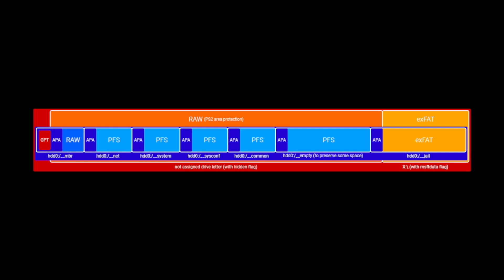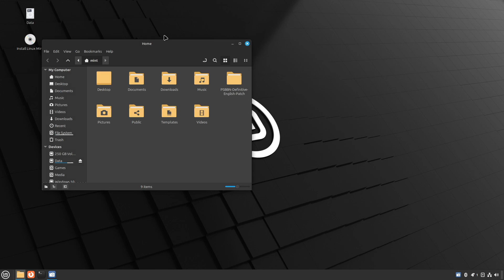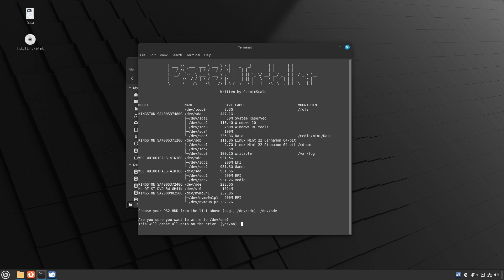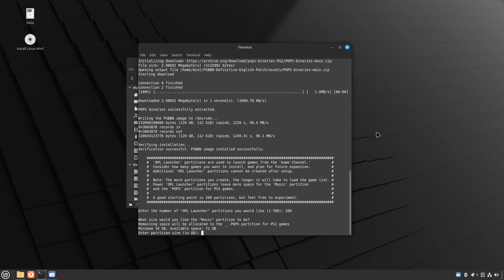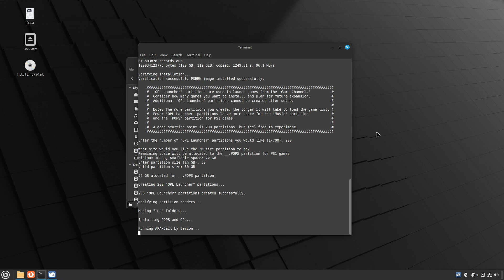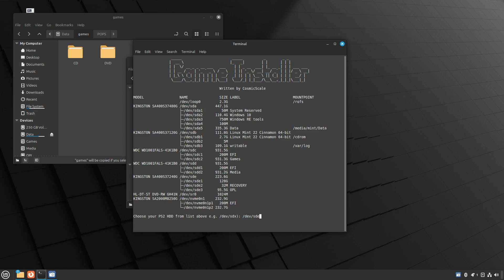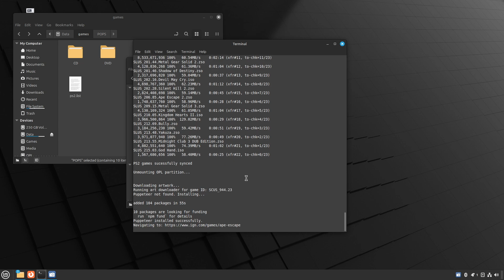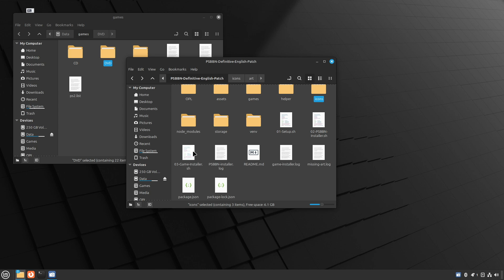PSBBN Definitive English Patch 2.0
Larger drive capacity for PSBBN is finally here! New features include:
- Large HDD support. No longer limited to 128 GB, now with support for drives up to 128 PB
- Supports 700 games, all launchable from the Game Channel
- Set a custom size for your music partition. Original limit of 5 GB allowed the storage of around 7 albums. Now the partition can be up to 97 GB for around 150 albums
- exFAT support for easy install of PS2 games
- wLaunchELF is pre-installed
- PS2 Linux is pre-installed. Just hold any button on the controller at startup to boot into Linux
- Bandai and SCEI online channels have been added to the Game Channel

00:00 Intro
01:46 How does it work?
02:39 Other new features
03:13 What you need
03:57 Installing PSBBN
10:12 Installing games
17:57 Back to the PS2

You can find me on:
BlueSky cosmicscale.bsky.social

The PSBBN Definitive English Patch 2.0 uses APA-Jail code from the PS2 HDD Decryption Helper:

Music: "Arms Depot" from Metal Gear Solid 2: Sons of Liberty